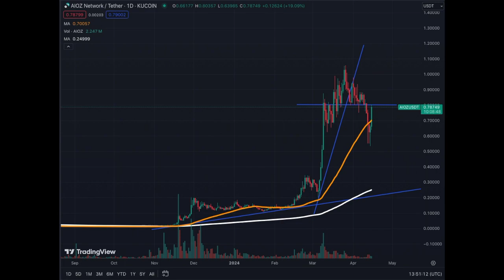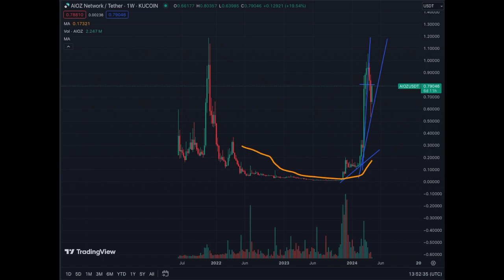AIOZ Network Crypto Coin Responds With a 20% PUMP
Strong Response Upwards for AIOZ Network Following RED Days.